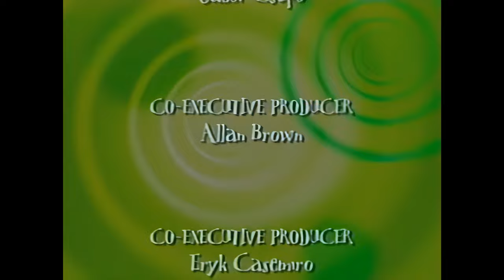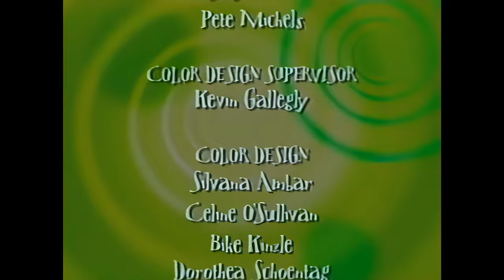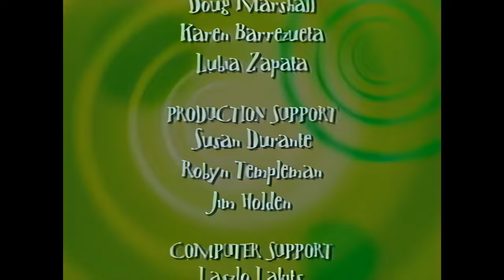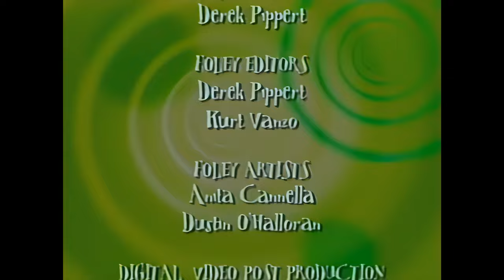The Wacky Adventures of Ronald McDonald - S01E05 - Have Time, Will Travel (4K60fps)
While helping Franklin clean up his father's lab, Ronald and his pals stumble across a time machine. Hamburglar dreams up a crazy scheme to use the time machine to get out of cleaning and they end up getting lost in time. Their time travel adventures take them to prehistoric times where the time machine is nearly digested by a Tyrannosaurus and they meet their cavemen ancestors, the medieval times where they impress the crabby King Murray with a musical number to save captured Birdie, the wild wild west where they discover Hamburglar's ancestor Henry H. Burglar II, whom the residents mistake Hamburglar for, and the disco era of the '70s where they briefly encounter Mayor McCheese.

*FULL CAST:*
David Hussey - Ronald McDonald
Charlie Adler - Hamburglar
Christine Cavanaugh - Birdie
Kevin Michael Richardson - Grimace
Dee Bradley Baker - Sundae / TV Monitor
Jeff Bennett - Knight #1
Corey Burton - Bug / Mob Man #1
Jim Cummings - Announcer
Bill Farmer - Knight #2 / Mob Leader
Bob Joles - Mayor McCheese / Mob Man #2 / Knight
Maurice LaMarche - Dr. Quizzical / Burger Chef / Knight
Alex D. Linz - Franklin
Warren Sroka - King Murray
Andre Stojka - Royal Chef